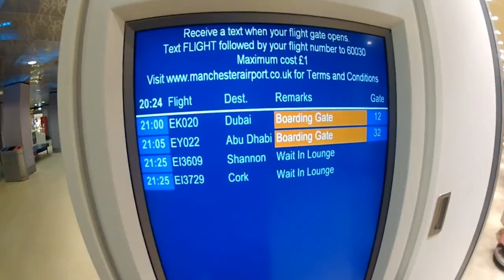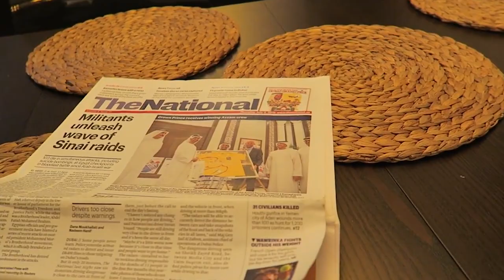UNBROKEN - MOTIVATIONAL VIDEO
3 YEARS AGO TODAY WE MOVED TO THE UAE. I HAD NO IDEA THAT IN SUCH A SHORT SPACE OF TIME I WOULD HAVE EXPERIENCED SO MUCH! THE BIGGEST ENGLISH VIDEO BLOGGER IN THE UAE & THE BIGGEST INDEPENDENT MEDIA COMPANY IN THE UAE! CRAZY!!

I CANNOT THANK YOU GUYS ENOUGH FOR FOLLOWING & SUPPORTING OUR JOURNEY!

Audio by Mateusz M